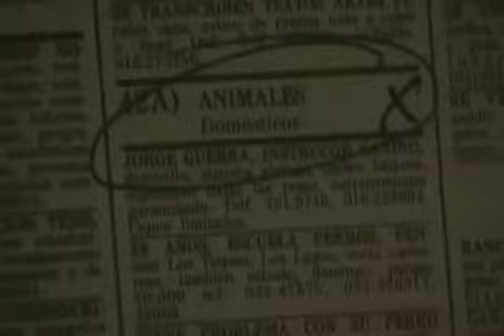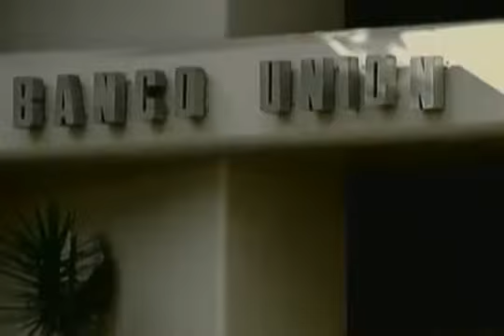ARCHIVO CRIMINAL 2 MUERTES POR UN GATO